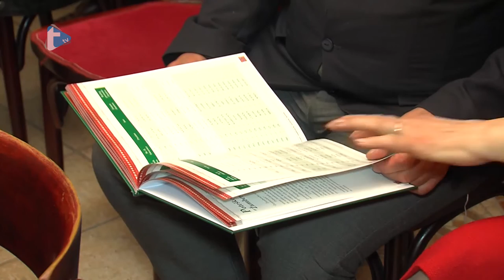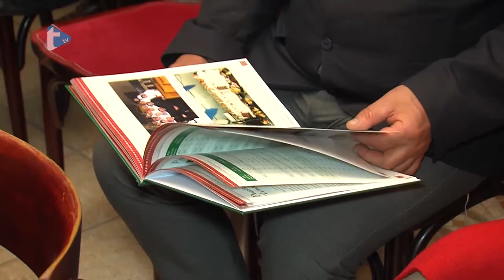Žumberački zov 289